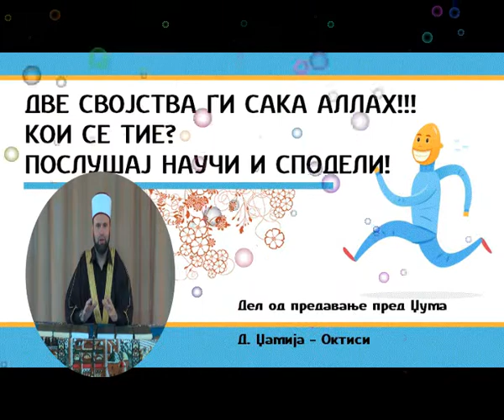Две својства кои Аллах ги сака!!!